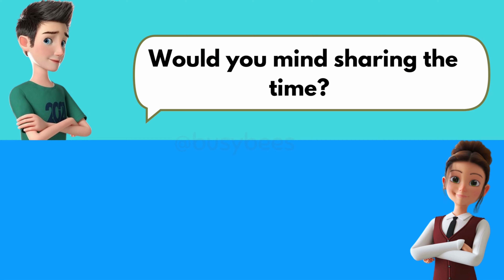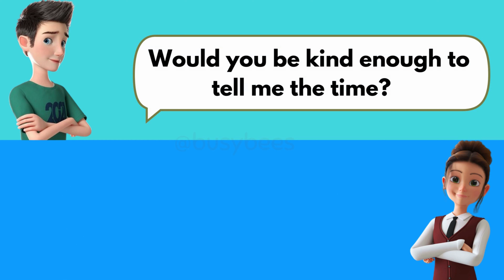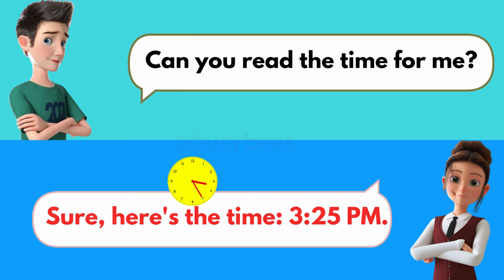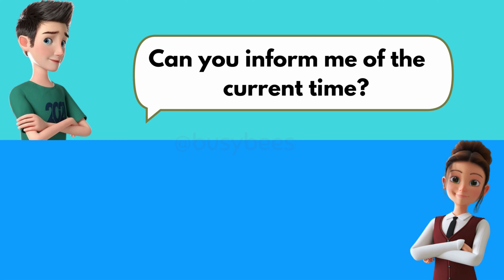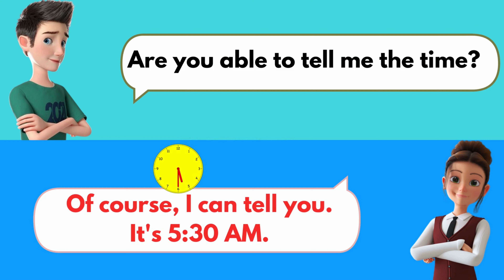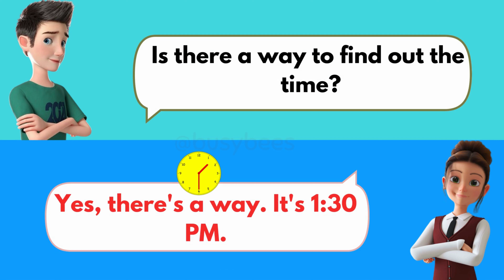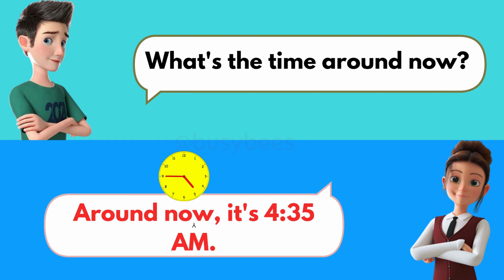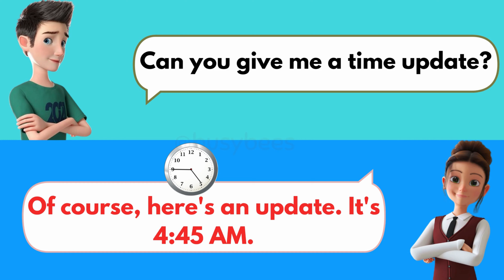Improve English Speaking Skills Time🔥Telling in English🔥 Essential Phrases and Questions (100 Q&A)"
Welcome to our English speaking practice video!
Enhance your English speaking proficiency with this comprehensive resource: "Improving English Speaking Skills: 50 Common Questions and Answers for Asking the Time in English." Designed to boost your conversational abilities, this guide provides a collection of 50 frequently used questions and corresponding answers, all centered around requesting the time in English.

Navigating various social and formal situations, you'll practice inquiring about the time with confidence and clarity. Whether you're seeking to initiate small talk, engage in casual conversations, or communicate effectively in everyday interactions, this resource is your go-to companion. Each question-answer pair is meticulously crafted to cater to different contexts, ensuring that you're well-prepared to smoothly inquire about the time and respond appropriately.

Embark on a language journey that sharpens your communication skills through practical scenarios. With "Improving English Speaking Skills: 50 Common Questions and Answers for Asking the Time in English," you'll not only master time-related inquiries but also refine your overall conversational proficiency. This resource is an indispensable tool for learners at any level, helping you confidently navigate time-related discussions in English-speaking environments.